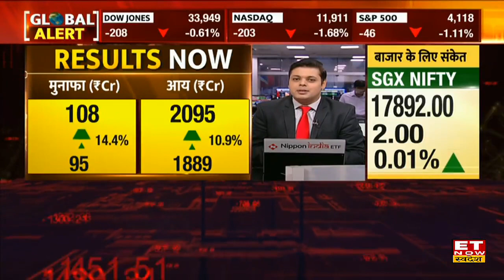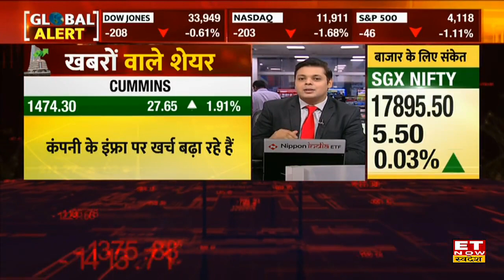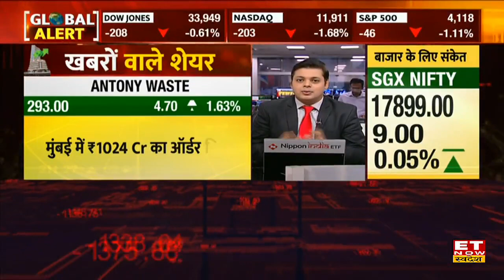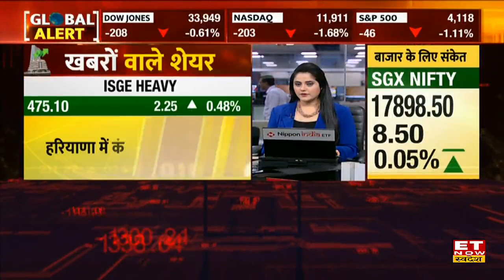आज खबरों के दम पर शेयर बाजार का इन Stocks पर रहेगा फोकस, जानें Q3 नतीजे | Q3 Results |Stocks In News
Cummins के मैनेजमेंट का कहना है कि डिमांड काफी मजबूत है और वह घरेलू मार्केट में डिमांड पर फोकस करना चाहते हैं। साथ ही Cummins कंपनी के इंफ्रा पर खर्च बढ़ा रहे हैं। इसके अलावा Piramal Ent के Q3 नतीजे सामने आए जिसमें मुनाफा और आय दोनो के बढ़त दर्ज की गई है